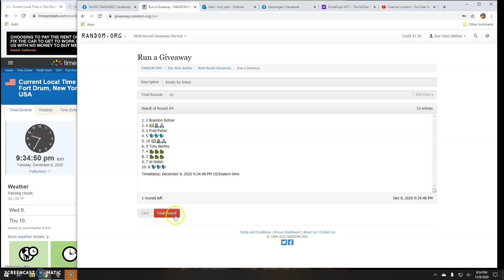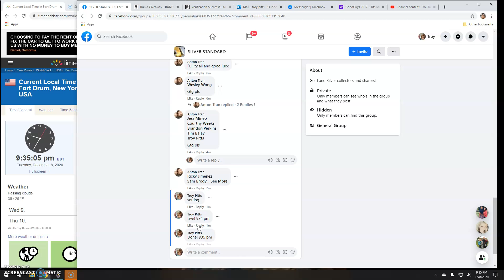Kooky by Anton